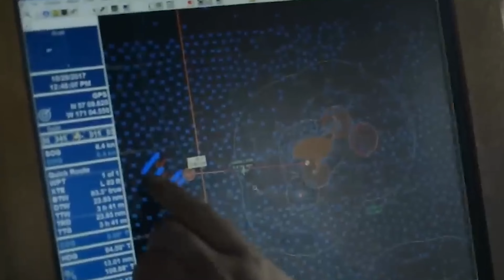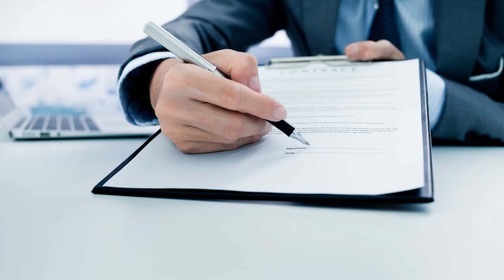The Heartbreaking TRAGEDY of Mandy Hansen on Deadliest Catch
How Mandy Hansen's TRAGEDY on Deadliest Catch broke my heart

Person named Mandy Hansen is likely known to people who watch the TV show Deadliest Catch. Mandy learned more and finally became second-in-command in a field that was mostly made up of men. By showing off her skills and drive, she became an inspiration to other women who are also trying to make ends meet. But a terrible disaster that she talked about suddenly changed the course of her life. What could this task that changes your life be? Hold on tight and come with us as we talk about the heartbreaking tragedy of Mandy Hansen and how she finally won. Now let's begin.